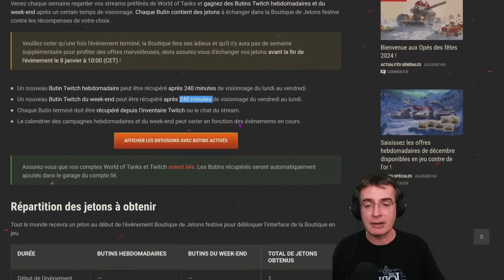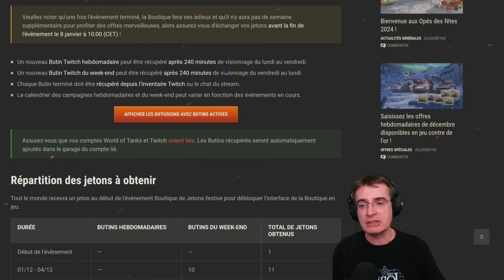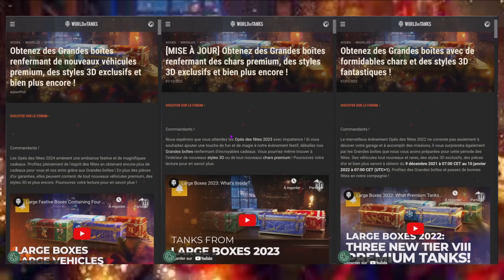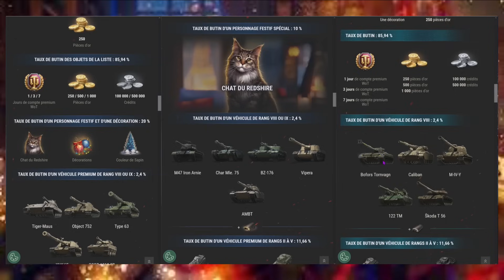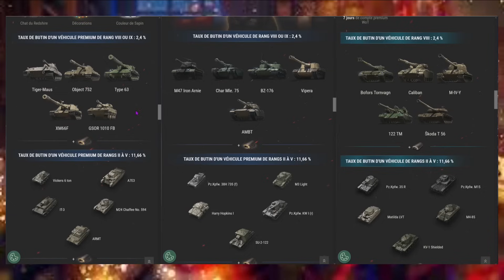[WoT FR] OUVERTURE 250 BOITES DE NOËL 2023 : DU DÉJÀ VU ? - WORLD OF TANKS (français)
▶️ On ouvre 250 grandes boites de l'évènement de Noël sur World of Tanks. Est ce toujours rentable en 2023 ?